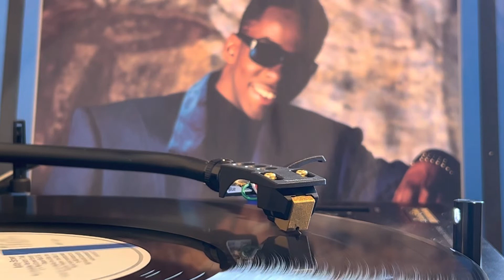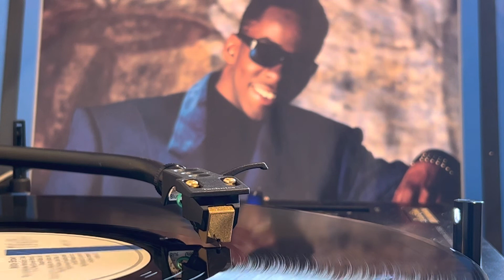Bobby Brown - Roni (Extended Version) (1989) Vinyl 12” Single 45RPM Rip